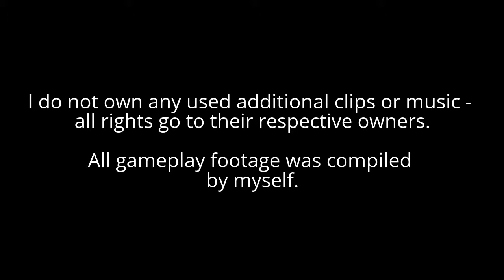Little Mac 2 - The Little Mac-ening | Little Mac Failure Montage | Super Smash Bros. for Wii U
Recently, I played more Little Mac players. A much more than healthy amount. Enjoy.